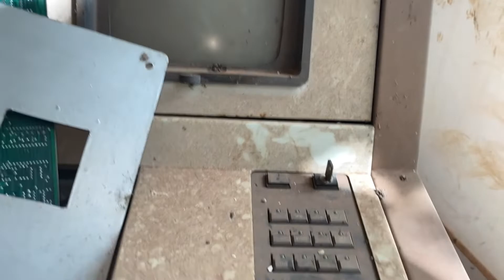Laboratório Químico Abandonado foi incrível o que vimos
Laboratório abandonado
Vídeo completo no canal 👉@LZN Expedição